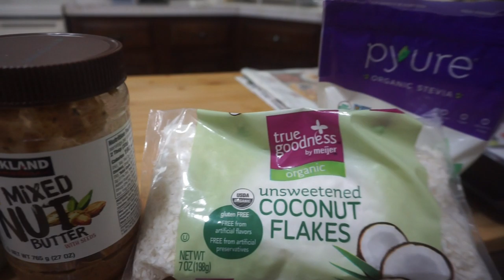2019-11-10 Keto Meal Prep/Vlog